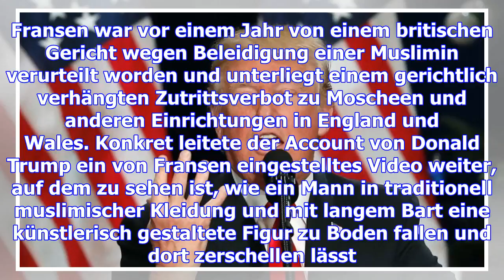Bedeutender sieg für trump: us-senat verabschiedet steuerreform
Mit grünem Licht im Senat ist Donald Trump seiner Steuerreform einen Riesenschritt näher gerückt. Br...